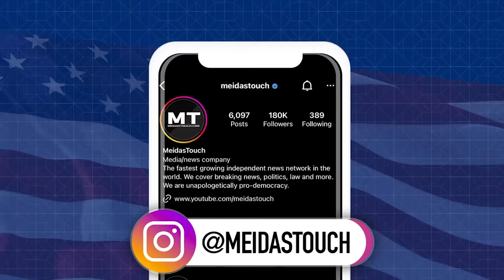Sarah Palin accidentally makes SHOCKING admission about Trump Supporters on live TV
Sarah Palin gave her thoughts on whether or not MAGA is a cult, and well, you have to hear her answer to believe it. Texas Paul reacts.